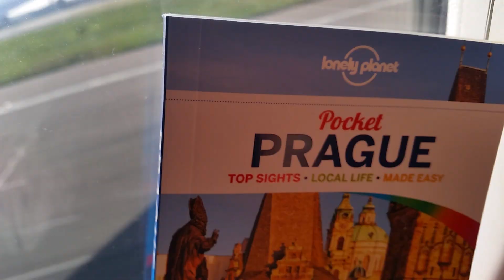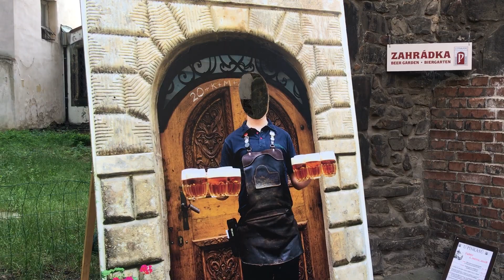Gibvid (for friends): Mystery Tour Prague 2018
Some other friends of mine went on a Mystery Tour, to Prague!